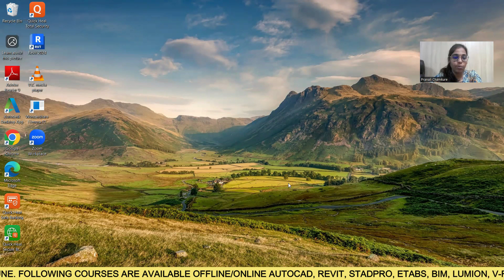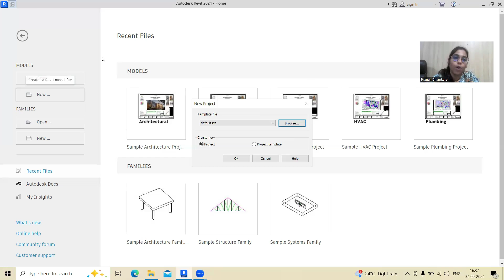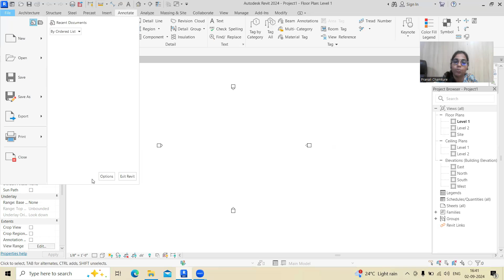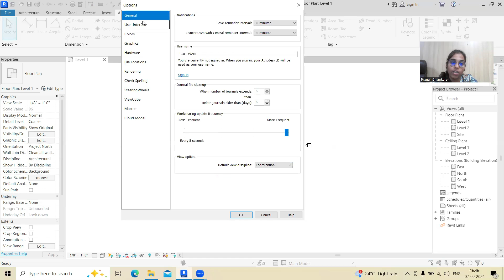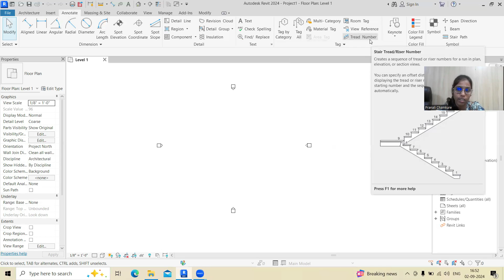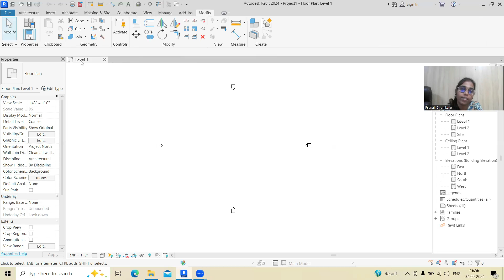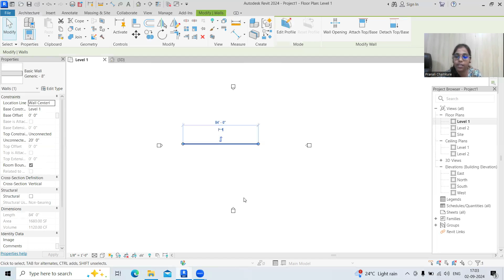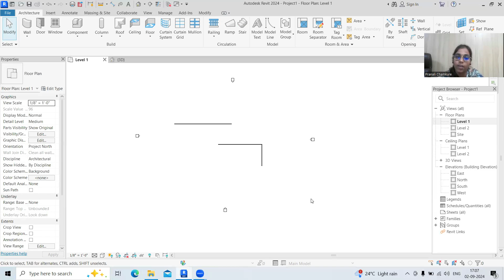LEC-1 INTRODUCTION TO REVIT ARCHITECTURE BY PRANALI MAM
✌️ VIDYASAGAR SOFTWARE INSTITUTE,  PUNE.

❤️❤️Admission open ❤️❤️

For Software Training Enquiry

( Online / Offline mode )

Vid

🎉🎉Learn, grow, succeed with Software Training and Skill Development🎉🎉

Warm Regards
VSA